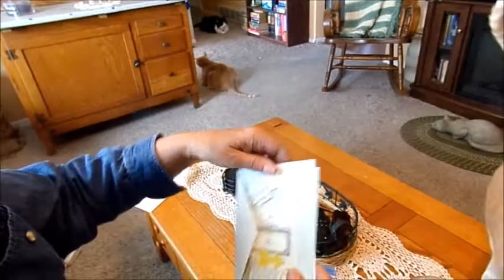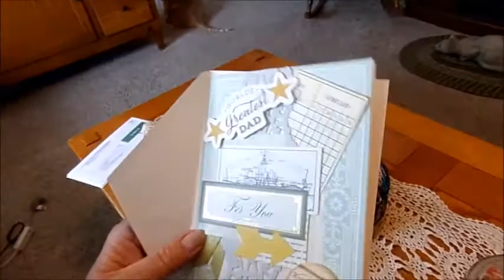The traveling box has arrived